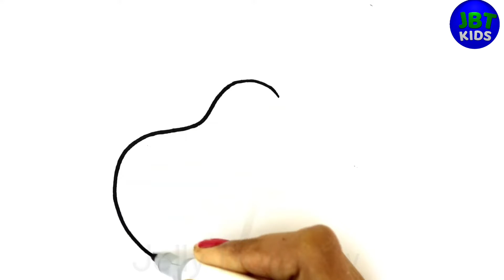A for Ant B for Banana, G for Grapes 🍇 | Learn to Write Alphabet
apple song
abcd
abcd song
a for Apple b for boll
abcd rhymes
a se anar
abc song
Hindi varnamala
anar
phonics song
capital
a for Apple song
hindi varnmala
k se kabuter kha se khargosh
anar aam
ka kha ha gha
आइई
हिंदी वर्णमाला
abcd abcd
anar aam imli
 कबूतर
abcd poem
hindi rhymes
कखग हिंदी
a anar
abcd songs
ginti कखग
alphabet
asana
barakhadi
hindi alphabet learning
hindi letters
hindi swarmala
a आ
बालगीत
atoz
balgeet
k se kabuter
nursery rhymes